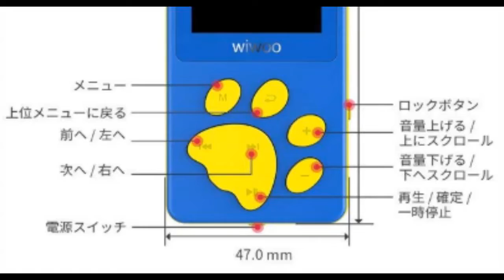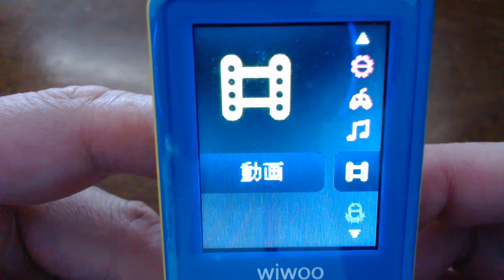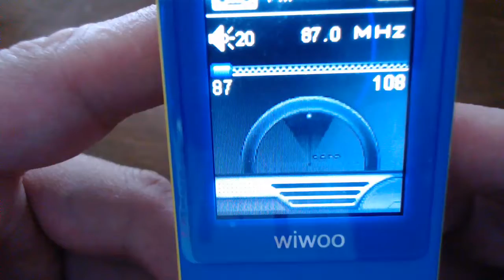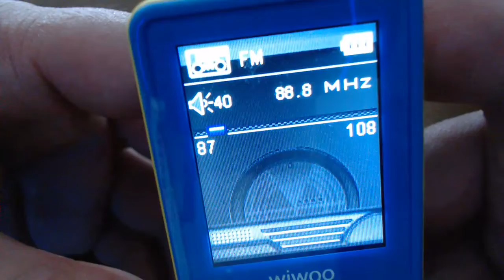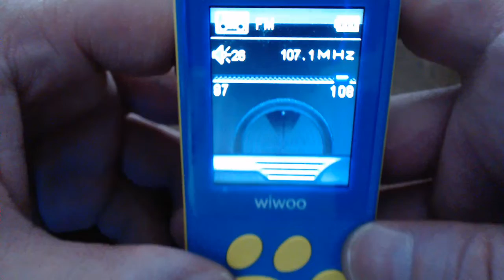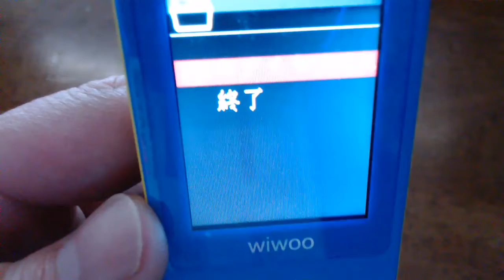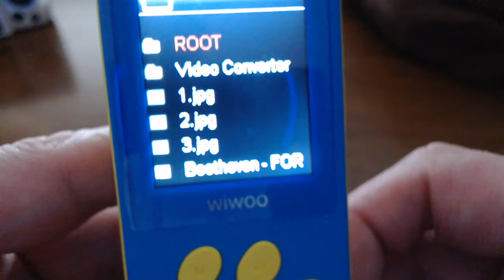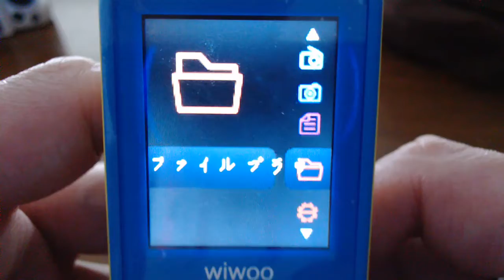WiWoo キッズ用音楽プレイヤー 動作確認編